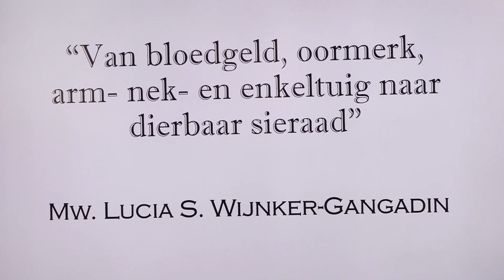07 09 2024 LUCIA WIJNKER GANGADIN ROEPT AFRO SURINAMERS OP